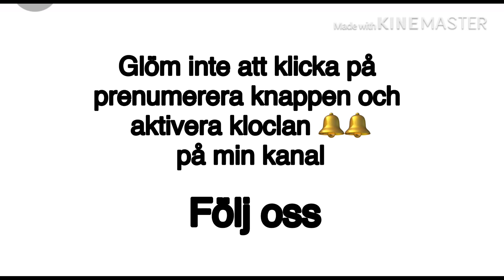Sheikh almahshi arabisk mat شيخ المحشي